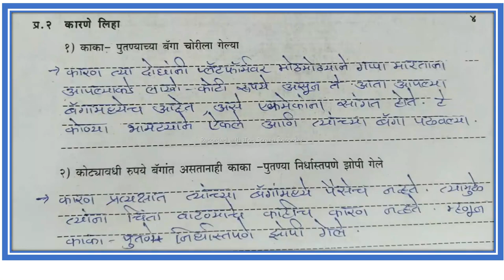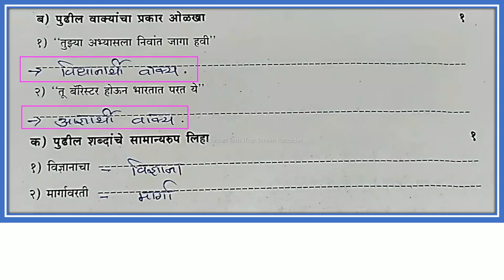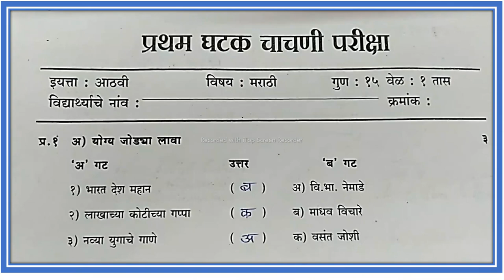8 वी मराठी प्रथम घटक चाचणी सराव पेपर 2023-24 pratham ghatak chachani 8 vi Marathi 2023-24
प्रथम घटक चाचणी सराव पेपर 2023-24